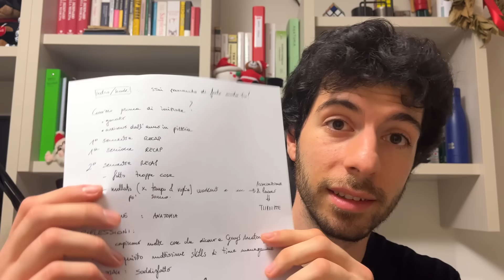Iniziare Medicina a 24 anni: la Mia Esperienza